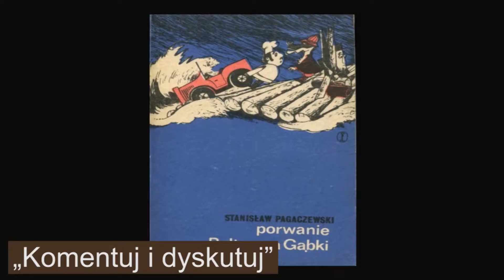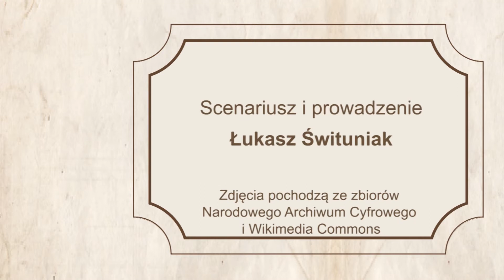Korzenie Władysława - Łódzkie HiStory # 9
Każda historia ma swój początek! Dzieje  jednego z z polskich noblistów zaczynają się... no właśnie, gdzie?  Okazuje się, że nie był pełnej krwi Polakiem!!